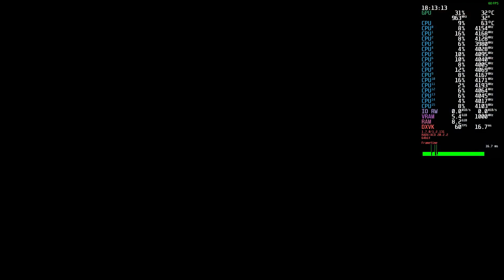Encodya - Demo #2 | Linux / SteamPlay / Proton